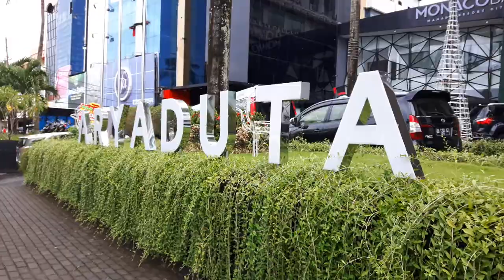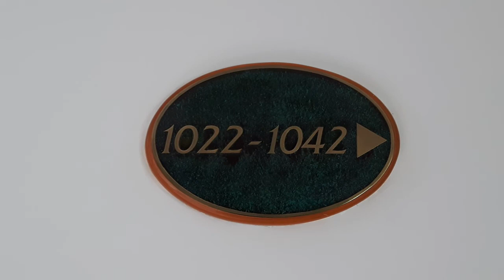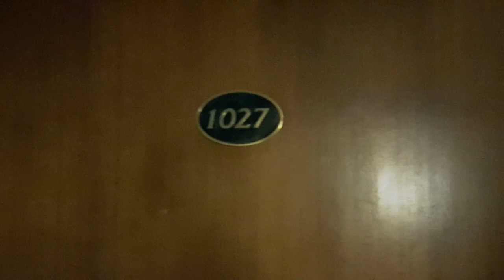Onze Verblijf hotel " ARYADUTA " , zondag 10 dec. 2017 Manado ( 71)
Laatste 3 dagen van onze Vakantie in Manado .
Kamer : 1020  Ruud  , Kamer : 1023  Edwine en John , Kamer : 1024  Yolanda en Ciska , Kamer :  1027 Jola en Tom .
" ARYADUTA "  Hotel
JL. Piere Tendean  ( Boulevard )
Manado 95111 .  North Sulawesi . Indonesia